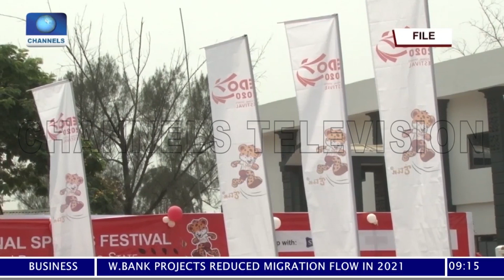Sports This Morning I 09/11/2020